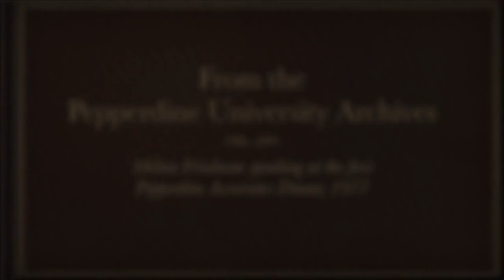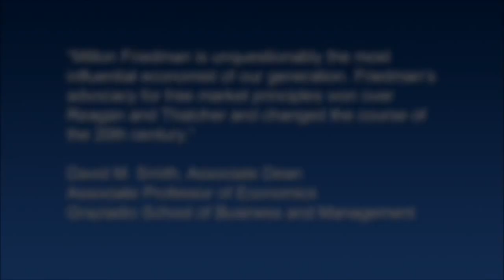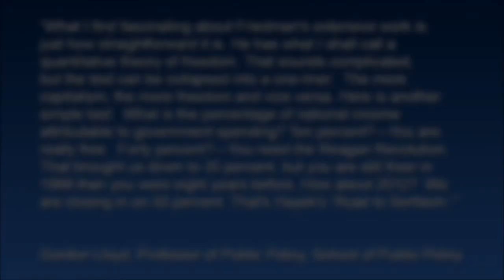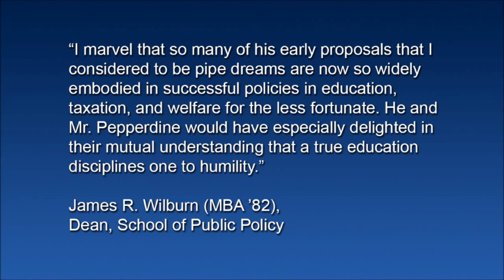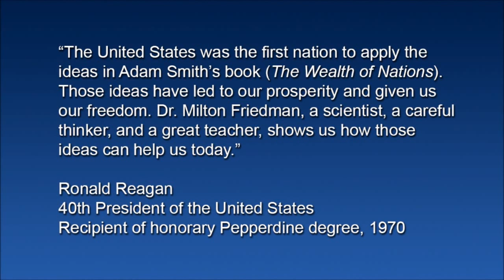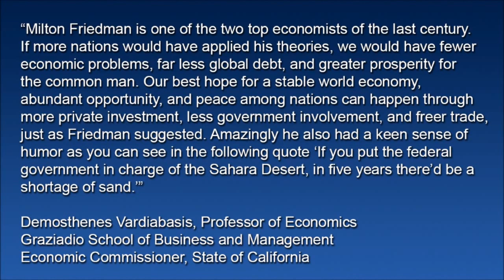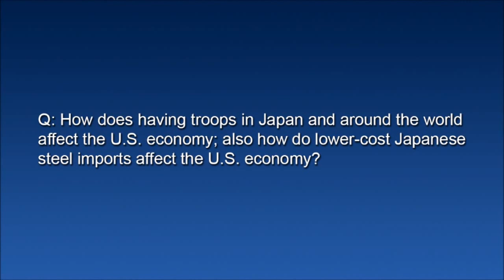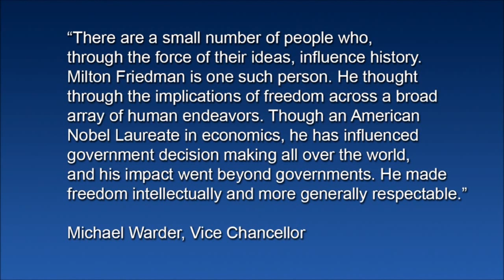Milton Friedman speaking at Pepperdine’s First Associates Dinner on Liberty 1977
In 1977 shortly after being awarded the Nobel Prize in Economics, Milton Friedman was the keynote speaker at the first annual Pepperdine Associates dinner.

EARN 💰 & SHOW SUPPORT
Give Basic Economics w/ Coffee!  ☕☕☕

📚 Suggested Reading List: